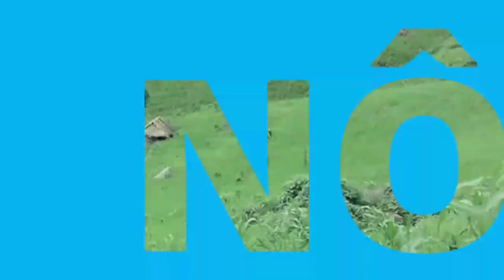Cách ghép cải tạo cà phê - LVL THACH LU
Cách ghép cải tạo cà phê
 Đây là cách ghép chồi, cành cà phê đơn giản dễ thao tác hiệu quả cao. hy vọng khi xem xong video này các bạn có thể tự tay ghép cải tạo cho vườn cà phê nhà mình. chúc bà con nông dân và các bạn có được vườn cà phê năng suất cao

This is a simple way to graft buds and coffee branches easily to manipulate effectively.  Hopefully, after watching this video, you can make your own coffee garden.  Wish farmers and friends a high productivity coffee garden

Với mong muốn chia sẻ đến các bạn những điều thú vị, những kiến thức bổ ích trong công việc và cuộc sống hàng ngày. hy vọng được tất cả các bạn đón nhận và ủng hộ. hãy nhấn ĐĂNG KÝ để xem được những video mới nhất từ LVL THACH LU nhé! Xin cảm ơn các bạn rất nhiều!